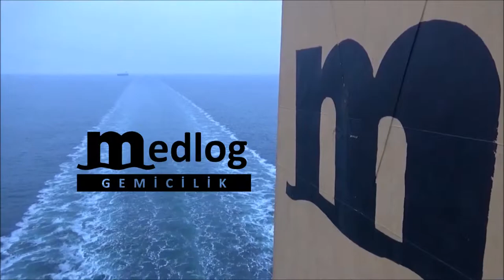Medlog Gemicilik Trailer